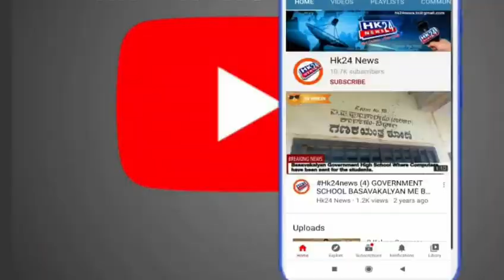BPL Criket Tournament Rally Basavakalyan .